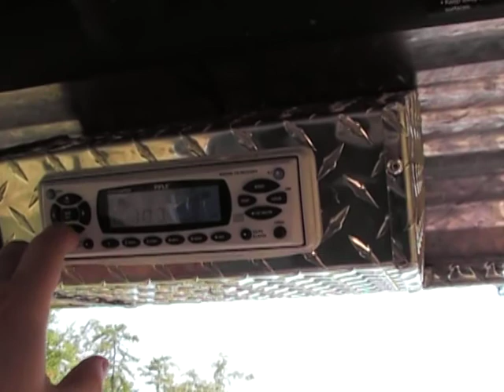UTV/RTV DOG CRATE CLUB CAR WEATHER RADIO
UTV/RTV DOG CRATE